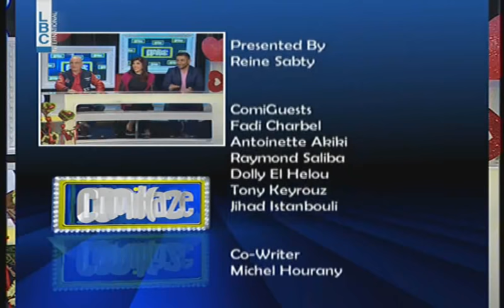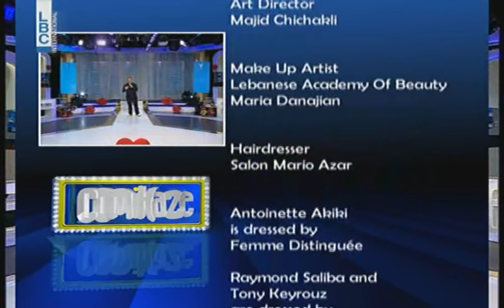Comikaze - Episode 30